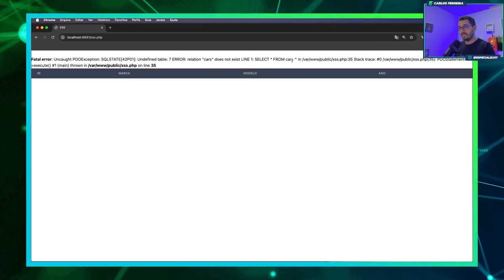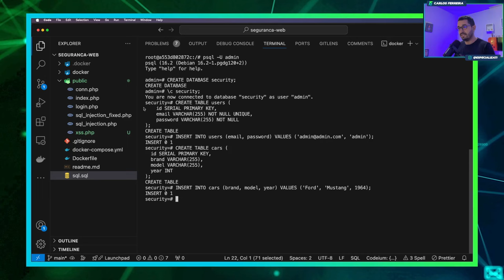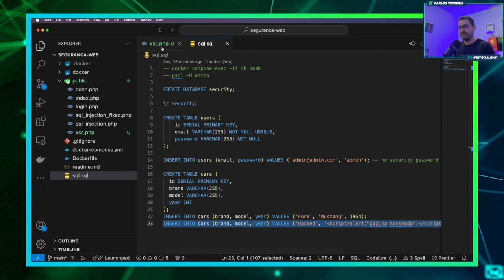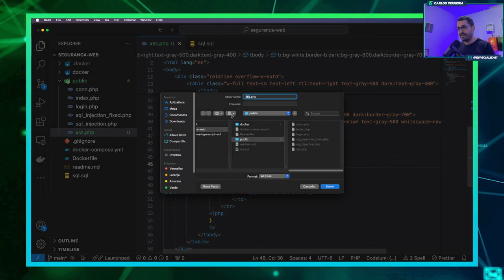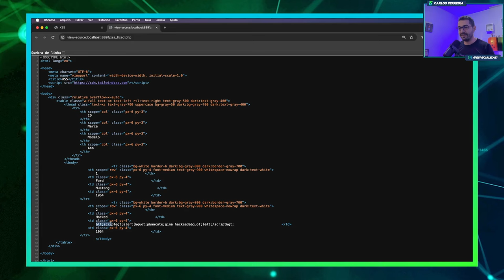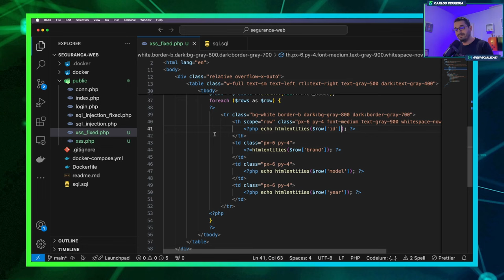Curso de Segurança em Aplicações WEB - aula Ataques de XSS na Prática